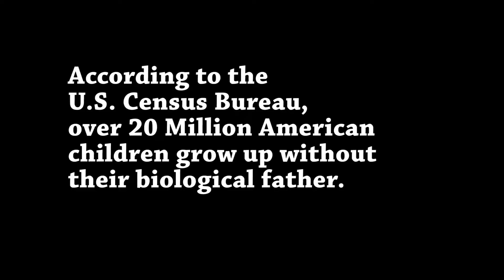1 Min Casuaties of W A R mp4 2